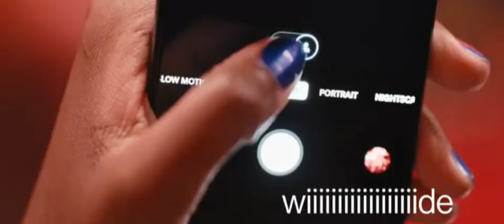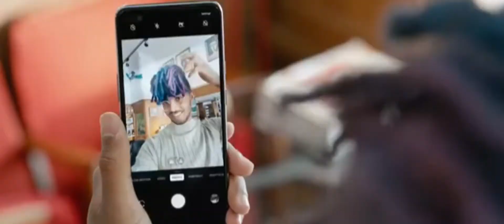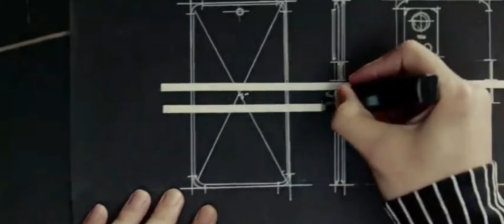New upcoming Smartphone April 2022||Upcoming Smartphones launching in India in April 2022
এপ্রিল মাসে ভারতে লঞ্চ হবে এই সব স্মার্টফোন, জানুন লঞ্চ ডেট, দাম ও স্পেসিফিকেশন🔥🔥
2022 এপ্রিলের আপকামিং স্মার্টফোনের তালিকাSamsung Galaxy M33 5GRealme GT 2 ProMoto G22Xiaomi 12 ProOppo F21 ProMotorola Edge 30Realme GT Neo 3OnePlus Nord CE 2 LiteRedmi 10 Prime+ 5GRealme 9 4GPoco F4 5GPoco M4 5GVivo Y54sVivo T1 Pro 5G

New upcoming smartphone April 2022 new smartphone#Nemai Tech